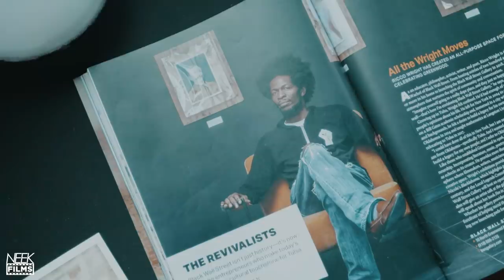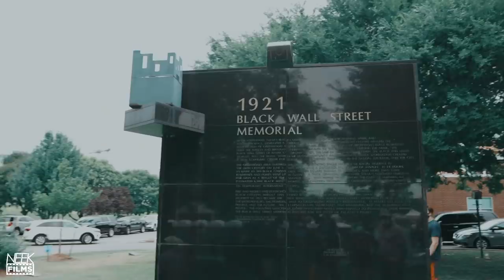Juneteenth - Tulsa Oklahoma - Black Wall Street Greenwood District 2020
People from all over the country came to celebrate JUNETEENTH with Tulsa at Black Wall Street, Greenwood District.

It was an amazing time for people of all backgrounds to come and celebrate black lives and businesses.

It was a historic moment because Greenwood is the place where hundreds of black businesses and thousands of homes were burned and destroyed during the Tulsa Race Massacre. Over 300 lives were taken and 10,000 families were left homeless. If you haven't heard of it, you should look it up. It is a horrific event that has been buried, but now, it is coming to light again.